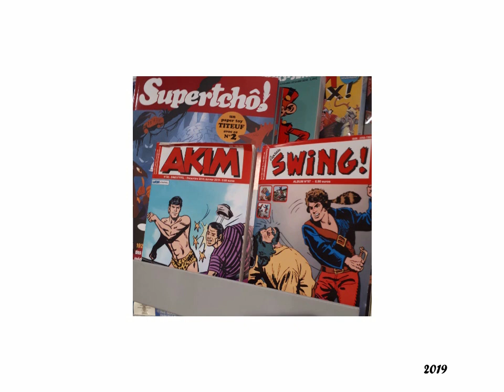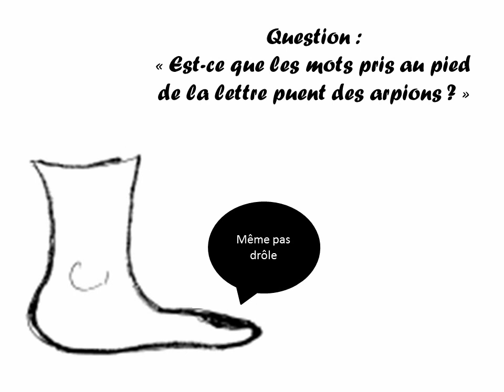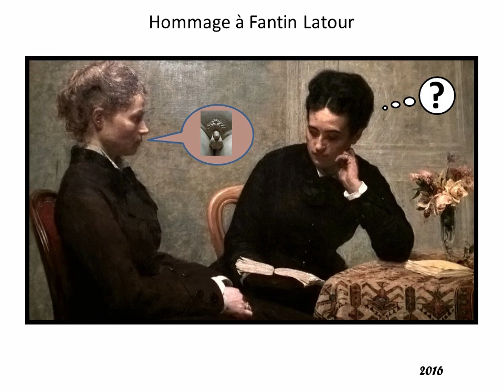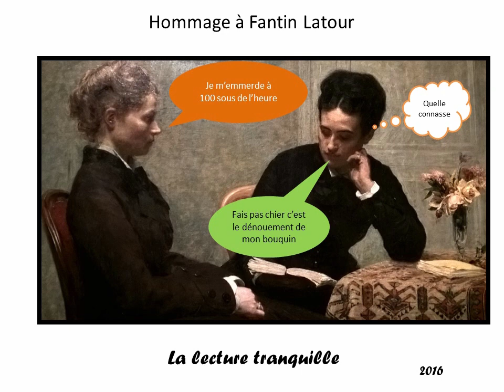FATRAS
De l'humour, des photos, un doigt de poésie